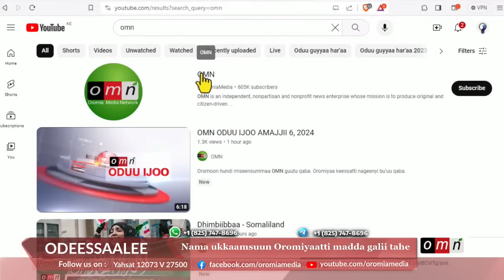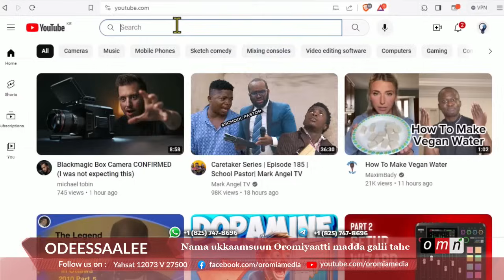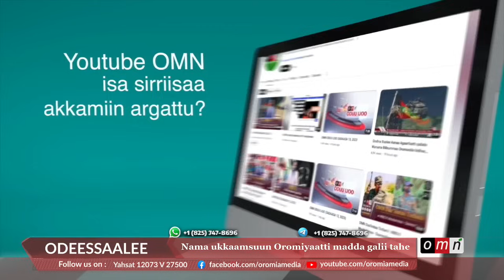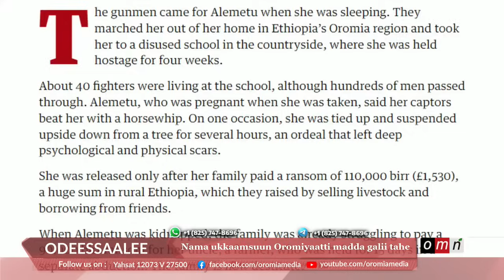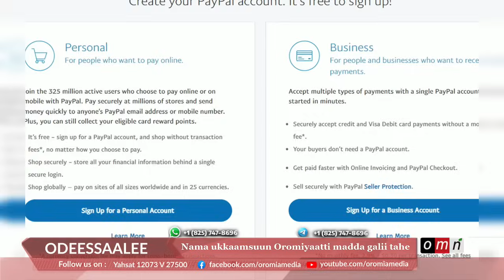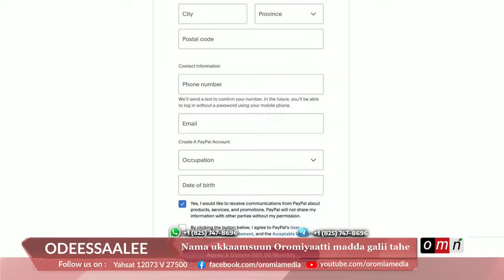OMN Horn Odeessaalee (Amajjii 24, 2024)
Nama ukkaamsuun Oromiyaatti madda galii tahe